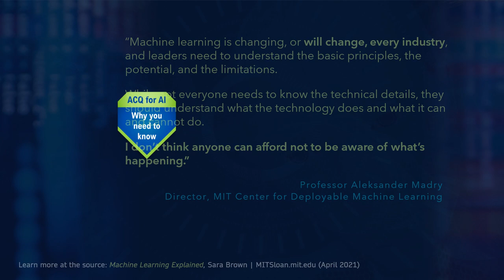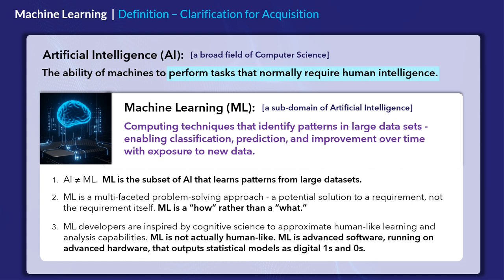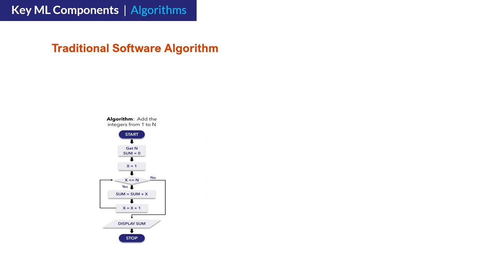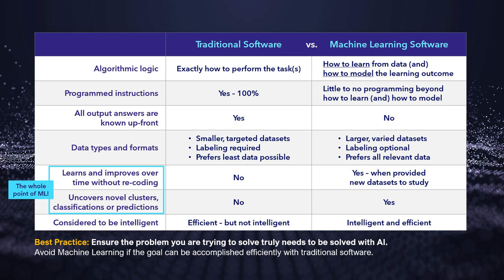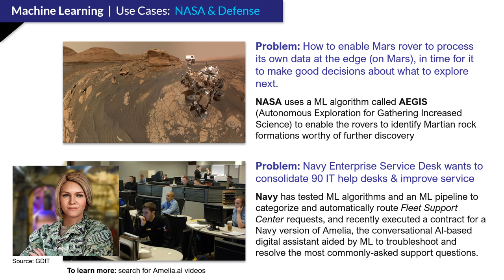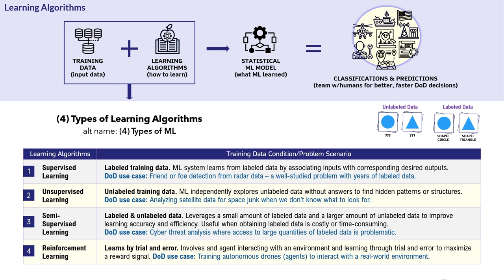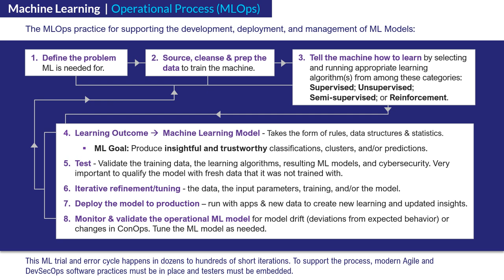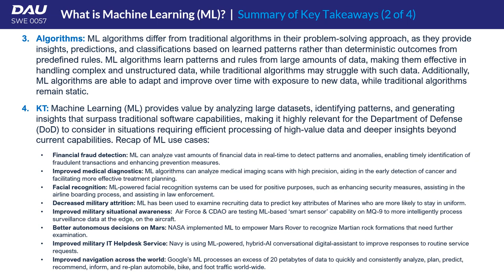DAU || What is Machine Learning? Created for DoD & Federal employees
This DAU foundational AI-Machine Learning (ML) course video is intended to help
DoD professionals gain AI-literacy and manage or work on an AI acquisition
program. What's in it for you? Detailed
      coverage of ML definitions and related concepts; the differences
      between traditional software algorithms and ML algorithms; AI-ML use
      cases; how ML learns (learning algorithms); a walk-through the ML operational
      process (MLOps); and an important warning about ML risk related to 'AI hallucinations' and 'giraffing'. Suitable for all audiences. Links
to course resources are below. || NOTE: This is the companion video to DAU course SWE0056 -
What is AI? You are welcome to watch the video here as a standalone AI resource
(no course credit). To obtain DAU transcript course credit and take a short
exam, please FIRST register for the course here - (eligible students only).AI Resources for DoD:
 SWE0057 What is ML? - Course Guidebook
 DAU AI Toolkit - AI Definitions Reference Chart
 DAU AI Toolkit - AI System Intelligence Checklist
 DAU AI Toolkit - AI Glossary for the DoDDAU AI Toolkit - AI Statute, Policy & Guidance Tracker